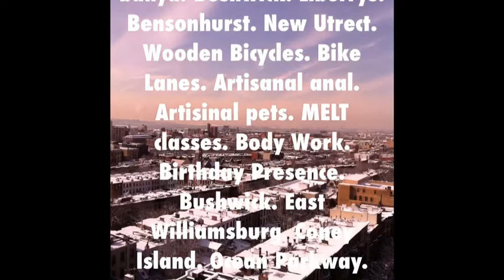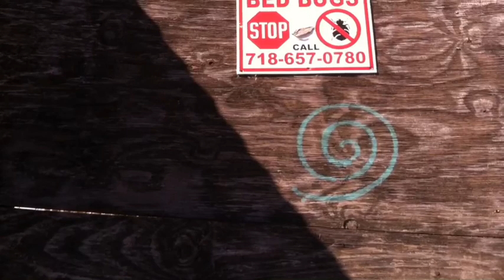Brooklyn, An Artisanal Video By Messiahsez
This is not the Brooklyn video I wanted. I made that one. It was a happy little video. But it was too happy so the NSA shut it down. So darkness fell and this comes to you from Brooklyn. For THom.

PS. I respond to every comment. Feel free to say hi!!! Sent with unconditional love from the ❤️  of messiahsez Yo!